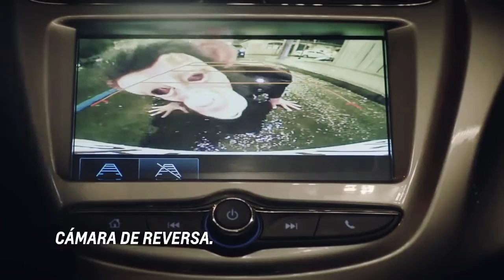El Totalmente Nuevo Chevrolet Spark GT (Español)